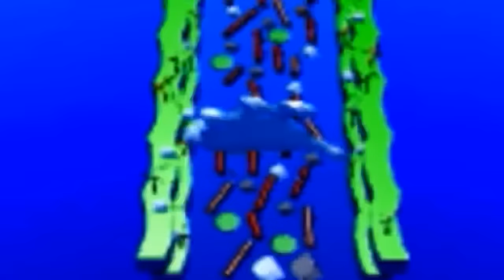Roblox don’t make the button angry...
im next level MAD. when u feel mad u are basically on fire...U FEEL THE BURNING RAGE!!! try to stay calm in roblox “don’t make the button mad”

this is roblox new dont press the button game. make the button mad by pressing it. there will be a random event. it might help u or kill u...and sometimes its funny like a dancing dog (woof woof)

u mad bro?? no im just emotionally in pain.